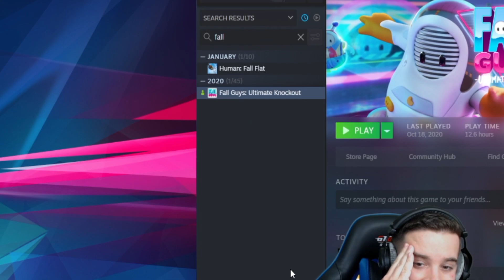Kinga kérte, hogy legyen ÚJRA FALL GUYS... | Lett ! w/ ZsDav és Kinga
Fall Guys legyen... Kinga kérte, én pedig mondtam, hogy okééé ! Meg is bántam ! 😂 FallGuys Rage Miért?

FIGYELEM!